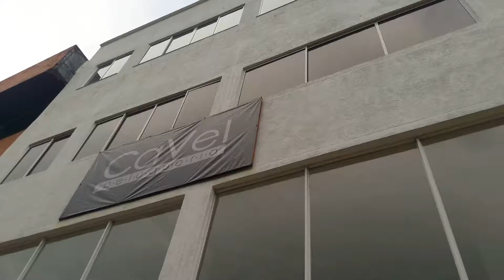Edificio ciudad jardín cr 100